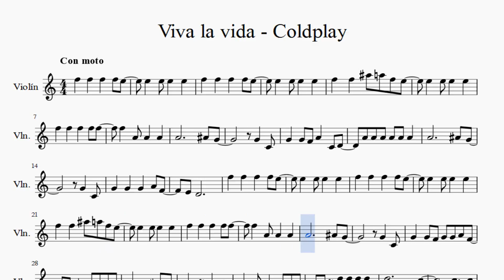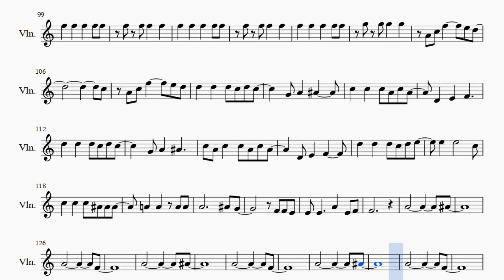Partitura Viva la vida - Coldplay version dos Violín